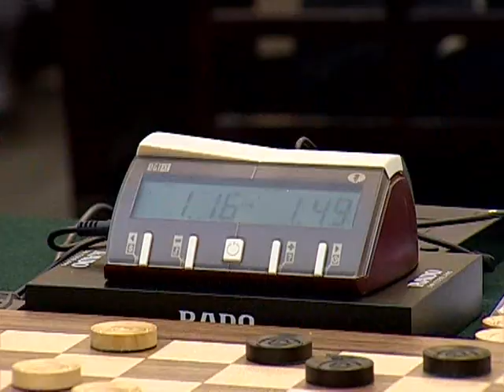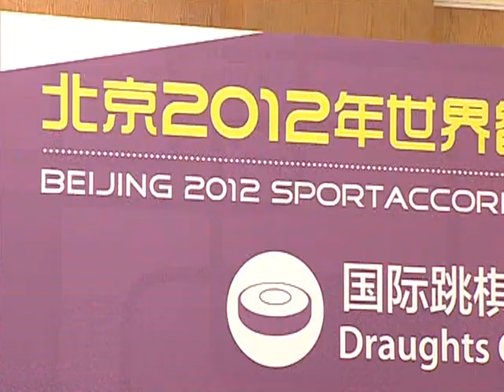2012 World Mind Games Beijing Day 1 - Blitz Draughts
SportAccord World Mind Games Beijing 2012 Draughts, Draughts, Alexander Georgiev, Alexander Schwarzman, Guntis Valneris, Jean Marc Ndjofang, Jeu de Dames, Dammen, Juego de Damas, Shashki